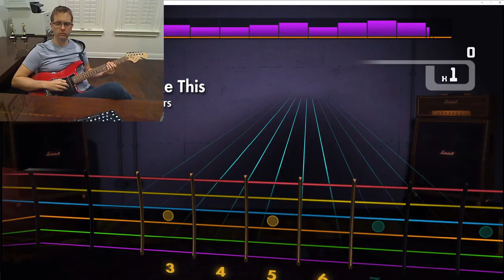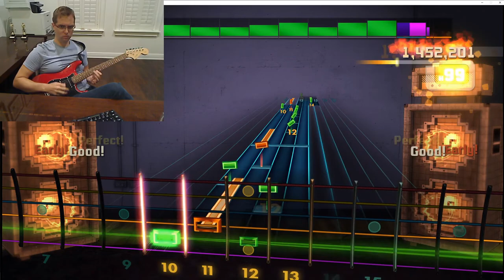Rocksmith - "Something Just Like This" - Coldplay & The Chainsmokers - HSA 100%